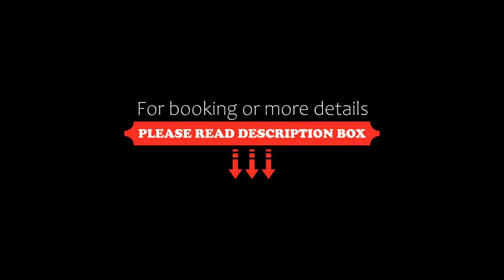Entire House- 3BR with Private Roof Top Deck, Playa del Carmen, Mexico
About Property:
You're eligible for a Genius discount at Entire House- 3BR with Private Roof Top Deck! To save at this property, all you have to do is sign in.
Boasting garden views, Entire House- 3BR with Private Roof Top Deck features accommodation with a balcony, around 1.9 km from Playa del Carmen Beach. This property offers a private pool, free WiFi and free private parking.
The air-conditioned holiday home consists of 3 bedrooms, a living room, a fully equipped kitchen with a fridge, and 3 bathroom...
Property Type: Hotel
Address: Unidad privada numero 15, dentro del lote numerou 009, Manzana 020, Fraccionamiento El Cielo,Quilla Residencial, 77710 Playa del Carmen, Mexico
Searching For
1. Entire House- 3BR with Private Roof Top Deck - Playa del Carmen - Mexico
2. Entire House- 3BR with Private Roof Top Deck - Playa del Carmen - Mexico Address
3. Entire House- 3BR with Private Roof Top Deck - Playa del Carmen - Mexico Rooms
4. Entire House- 3BR with Private Roof Top Deck - Playa del Carmen - Mexico Amenities
5. Entire House- 3BR with Private Roof Top Deck - Playa del Carmen - Mexico Offers and Deals
Audio Credit:
Track Title: Blank Slate
Artist: VYEN